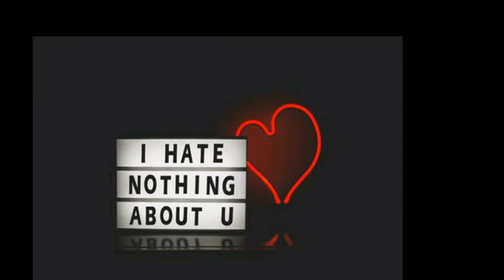Romantic Couple Dpz for Whats App | Romantic WhatsApp Dpz | Couple WhatsApp Dpz 2020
Hello girls Here is the Collection of Romantic whatsApp dp’s picture

Hope you like this collection Of Romantic Couple Dpz fo Whatsapp

thanks.